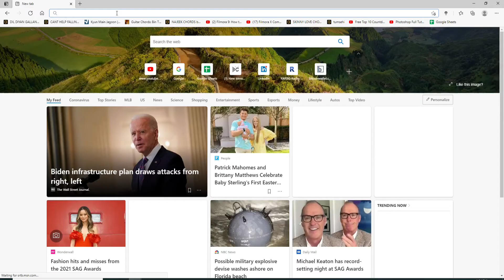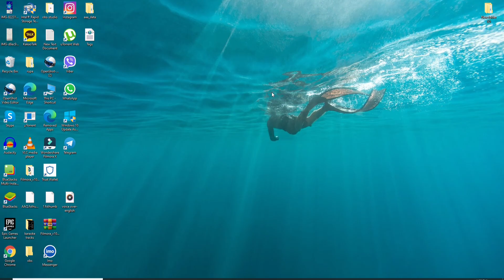Instagram Business Account Login 2021 | Instagram Login Sign In Tutorial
Having trouble logging in to your Instagram business account? Watch the video till the end to learn step by step process on how you can easily sign in to your Instagram business account, just in a few steps.
With a business account, you'll be able to access insights that can help you understand who is engaging with your business on Instagram. You also have access to the Professional Dashboard, where you can track your performance, access and discover professional tools, and explore educational information curated by Instagram.
Follow the steps below in order to login to your Instagram business account:
1: Go to your web browser and type in ‘business.Instagram.com’
2: Click on the ‘login’ button on the top right
4: Enter your password and click on ‘login’
And you will be simply logged in to your Instagram business account